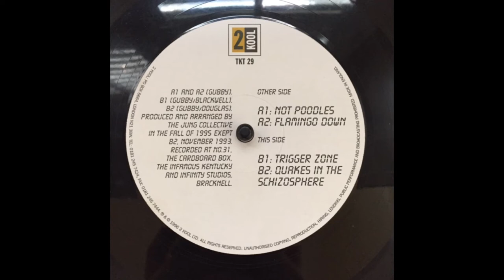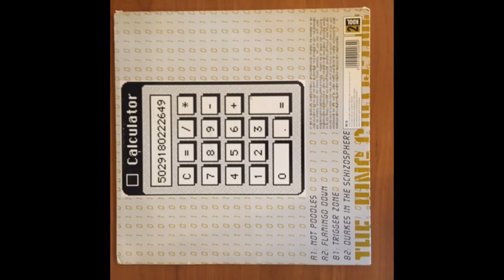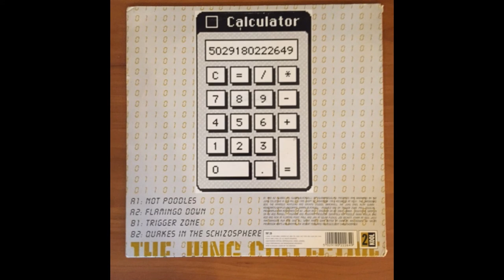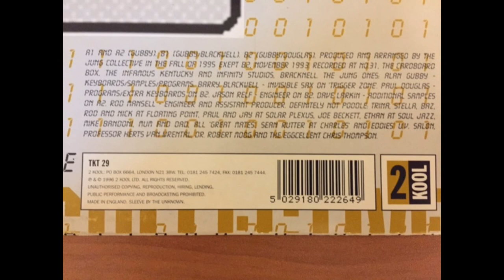The Jung Collective - Analog Cabin (Full EP)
The Jung Collective -  "Analog Cabin"
TKT 029
Distributed by 2Kool Records

The Jung Collective were a breakbeat/house act whose career spanned from around 1994 to 2006.  This is their second release, and their first EP/12".

Genre: Breakbeat, downtempo, house

Track Listing:
00:12 Not Poodles
06:53 Flamingo Down
13:23 Trigger Zone
19:18 Quakes in the Atomsphere

The Jung Collective was the project of Alan Gubby.